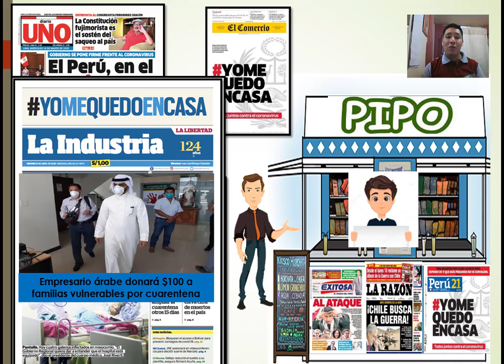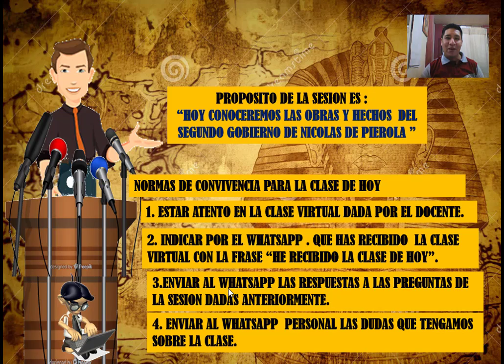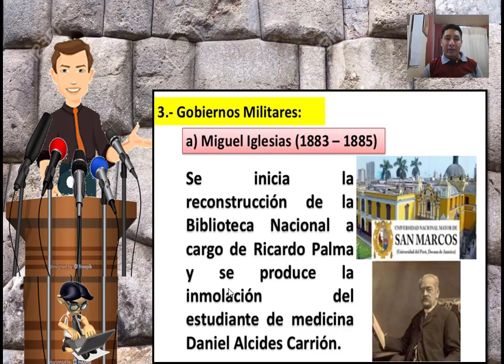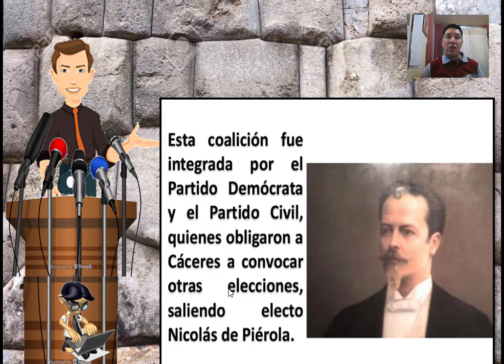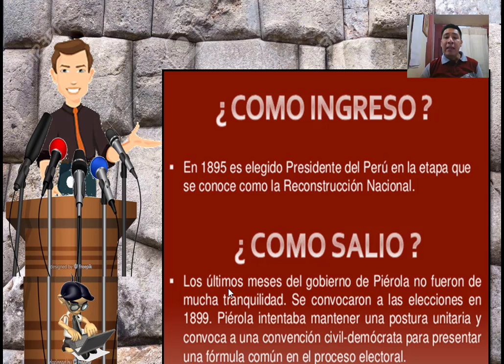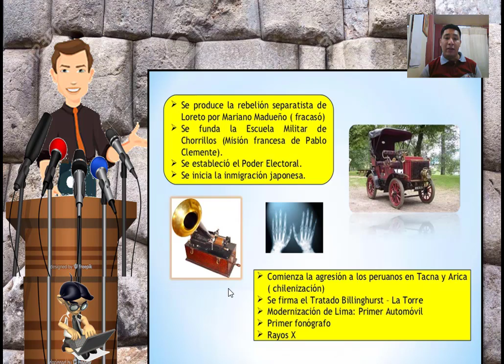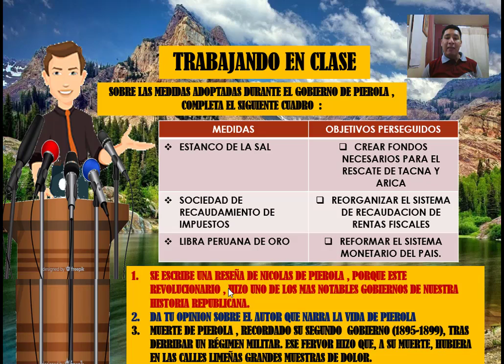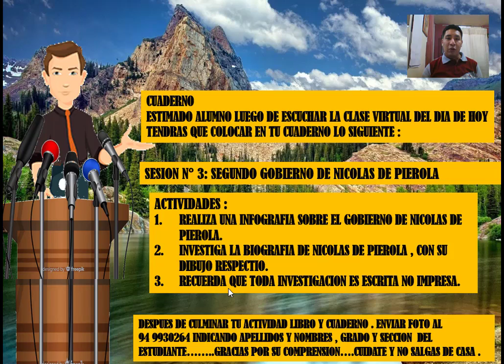GOBIERNO DE PIEROLA CEPRE ALFA TALENTOS